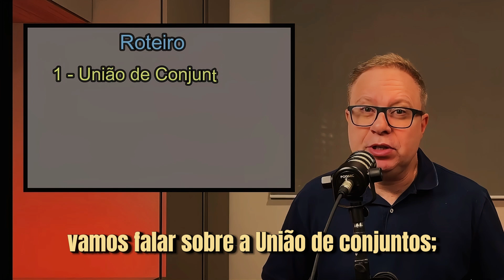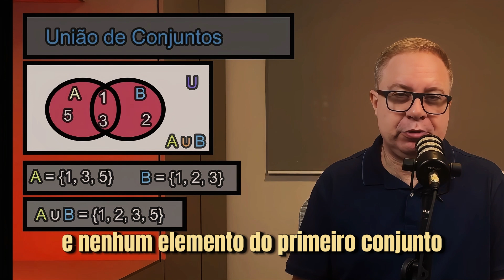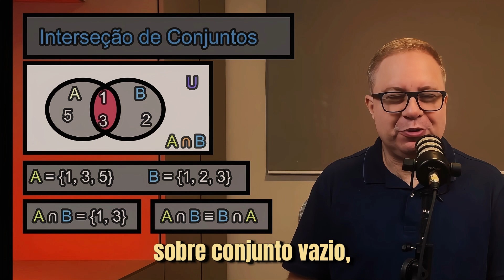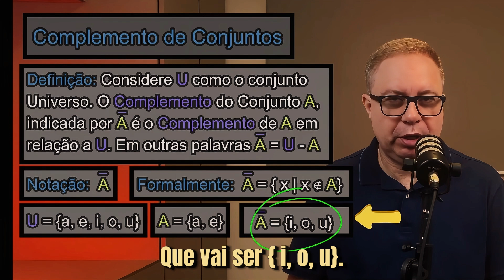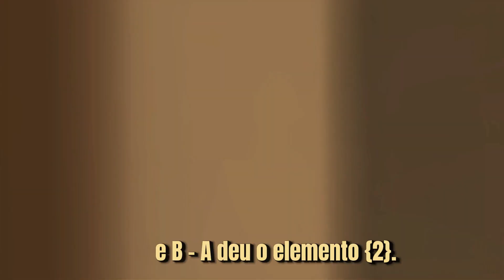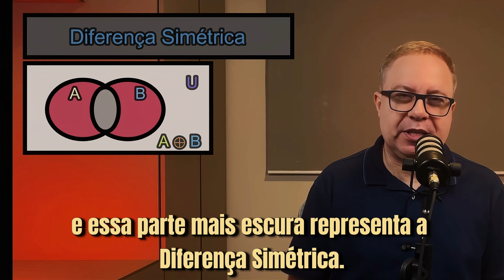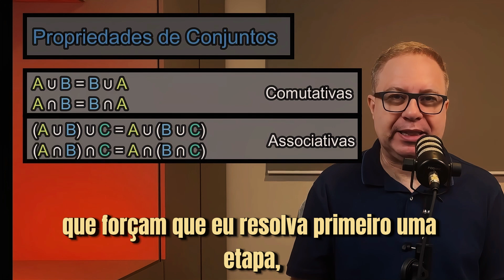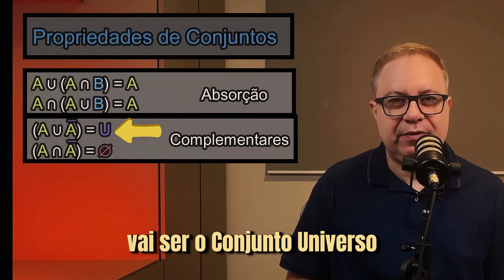Teoria de Conjuntos - Parte 2 - EP 34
Segundo Vídeo de uma série de Vídeos sobre Teoria de Conjuntos.
Neste vídeo falamos sobre algumas operações de Conjuntos como a União, a Interseção, o Complemento, a Diferença e a Diferença Simétrica.
No final mostramos algumas propriedades de conjuntos como:

- Propriedade do Elemento Neutro
- Propriedade da Dominação
- De Morgan
- Propriedades Distributivas
- Propriedades Associativas
- Propriedades Idempotentes
- Propriedades da Absorção
- Propriedades do Complemento
- Propriedades Comutativas
- Propriedade da Dupla Negação

0:00 Introdução
0:31 União de Conjuntos
2:23 Interseção de Conjuntos
3:24 Complemento de Conjuntos
4:50 Diferença de Conjuntos
5:46 Diferença Simétrica
8:01 Propriedades de Conjuntos
11:34 Considerações Finais